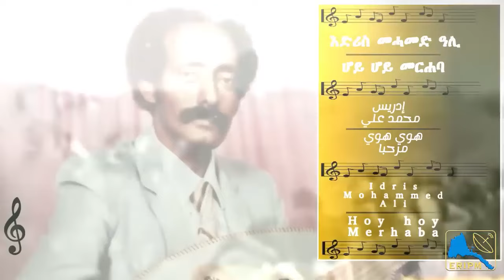ERIPM | እድሪስ መሓመድ ዓሊ ኣበይ ኣሎ | ኣገረምቲ ሓቅታት